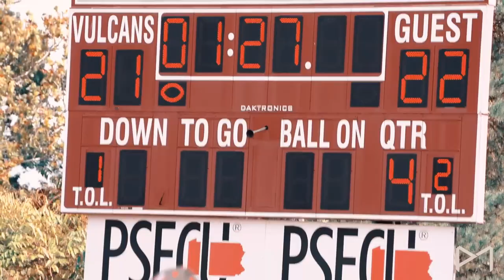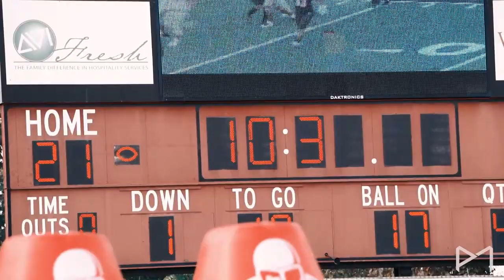IUP vs Cal U WENT DOWN TO THE LAST PLAY!! (2022 FULL GAME HIGHLIGHTS)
IUP vs Cal U went down to the WIRE as IUP pulled out the 22-21 Win to Remain Undefeated!!